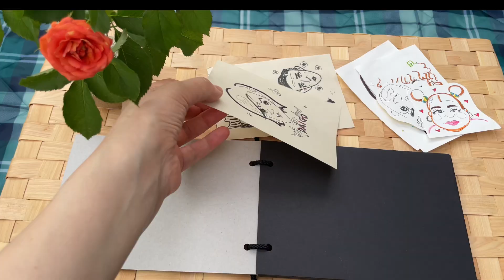アラ還vlog【コストコ購入品】レジャーマットをベランダに⁉️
コストコのレジャーマットをベランダに敷いて休日を楽しむ。
一緒に楽しんでいただけたら嬉しいです。

田舎育ちの私は、小さい頃からカバンに敷物とおやつを詰めて裏山に登ったり、農協の建物の2段ベットみたいになっている所でお家ごっこをするのが好きだった。
50歳半ばを過ぎても何か楽しい事は出来ないかと考えるおばさんである。